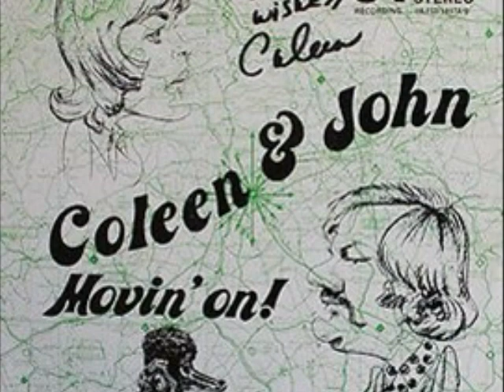Coleen & John - Sounds Of Silence (1974)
from Coleen & John ‎- Movin' On! (1974)

USR-7117...Coleen & John: Movin' On! LP (1974),  folk duo, UA Recordings
 John  from Wisconsin and Coleen  from Tennesee